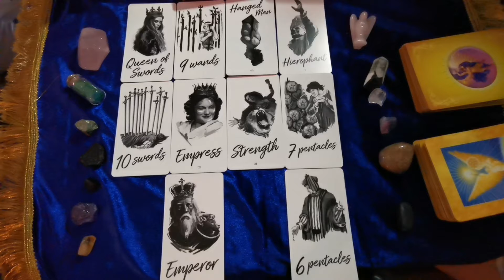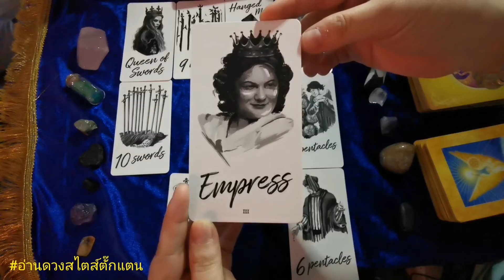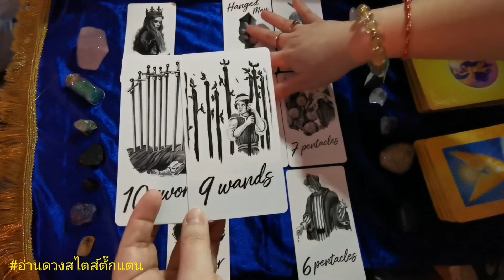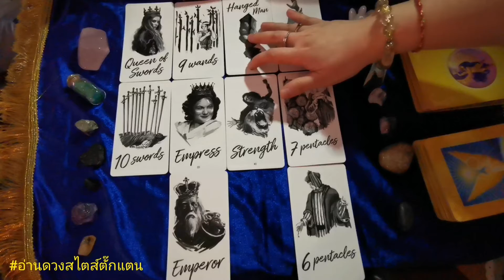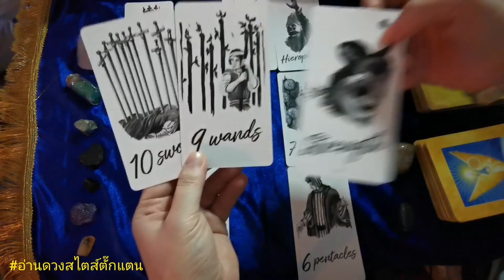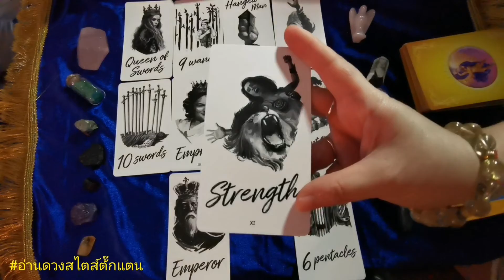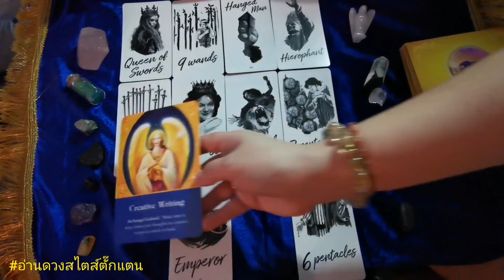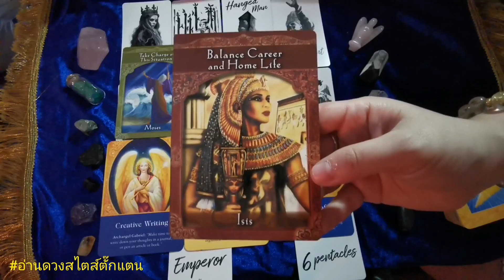ดวงรายเดือนลัคนาราศีมิถุน ผู้ที่เกิดระหว่าง 22 พ.ค. - 21 มิ.ย.ประจำเดือนธันวาคม 2564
ดวงรายเดือนลัคนาราศีมิถุน
ผู้ที่เกิดระหว่าง 22 พ.ค. - 21 มิ.ย.
ประจำเดือนธันวาคม 2564ๆ

เช็คลัคนาราศีเกิดตัวเองได้ที่

ดูเพื่อเป็นแนวทางเพราะเป็นดวงภาพรวมไม่ใช่ดวงส่วนตัวของแต่ละบุคคลนะคะ
ติชมได้นะคะ สามารถติดตามผลงานได้ที่เพจ
อ่านดวงสไตส์ตั๊กแตน

Credit Picture : Pinterest
ดูดวงส่วนตัว ค่าครู
ไพ่ยิปซี 399 บาท
โหรศาสตร์ตะวันตก 500 บาทค่ะ